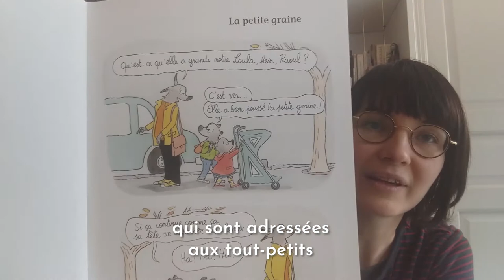Grand Méchant Book du confinement : "Raoul" de Michel Van Zeveren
Cécile nous fait le plaisir de présenter "Raoul", une série de bandes dessinées de Michel Van Zeveren. Idéal pour les enfants ! Et vous, avez-vous quelques BD à conseiller ?